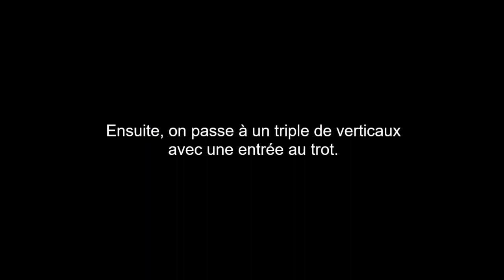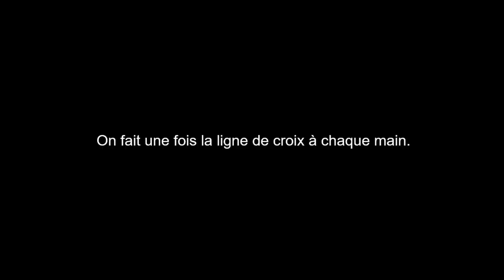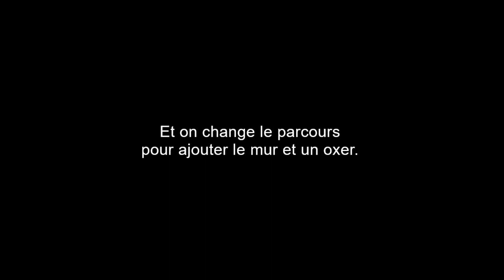Stage du 17-02-2023